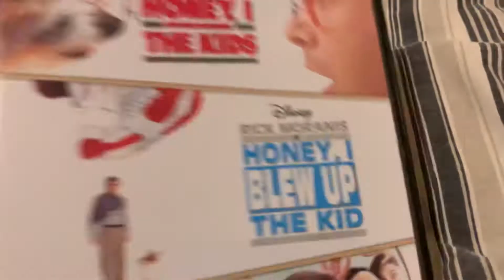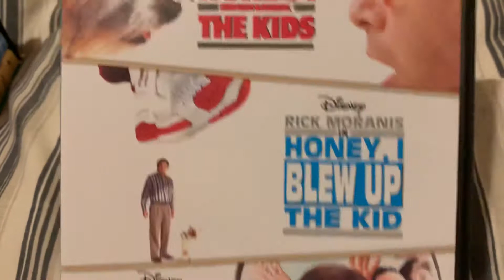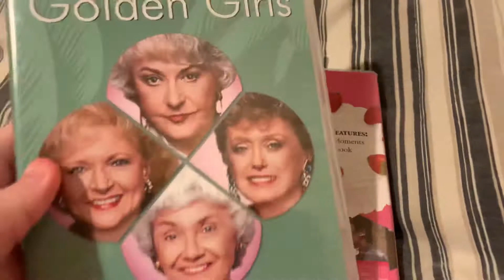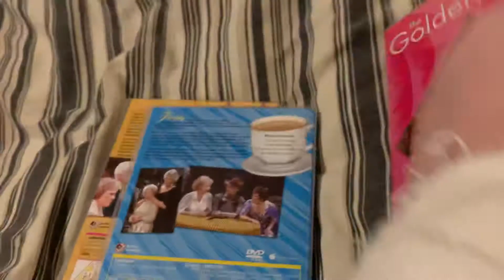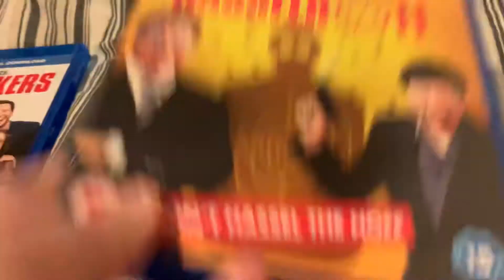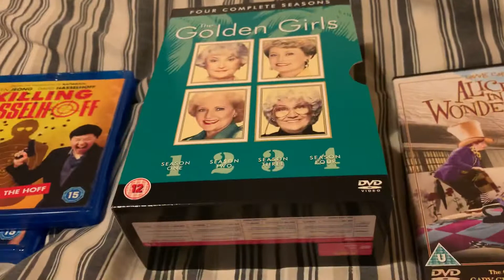Mail Haul, Blu-Ray & DVD!!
Hey guys, a small Black Friday haul from zoom to show you today.
Hope you like what I've picked up.
Whoever gets the code I hope you enjoy it, such a fun movie!!